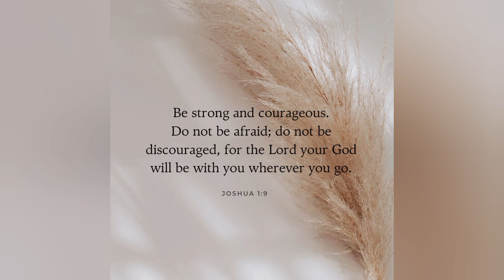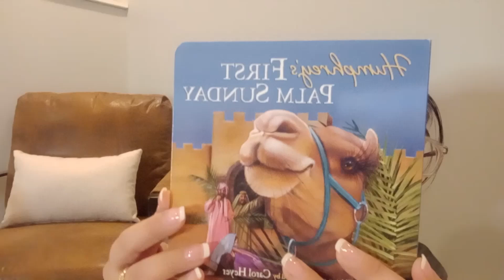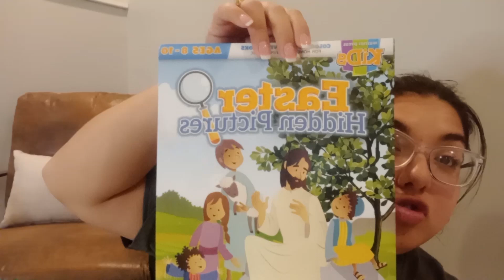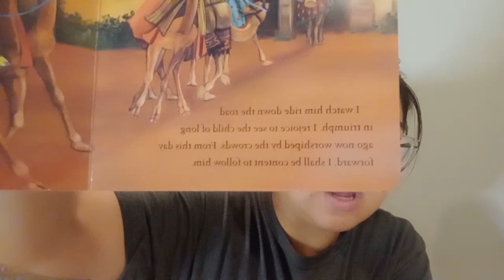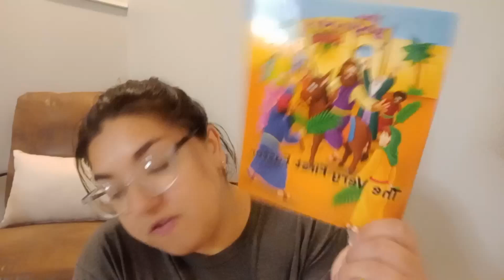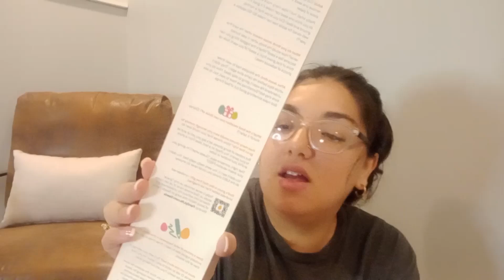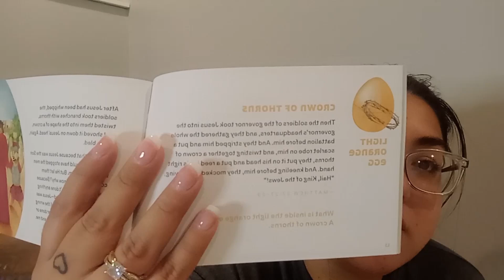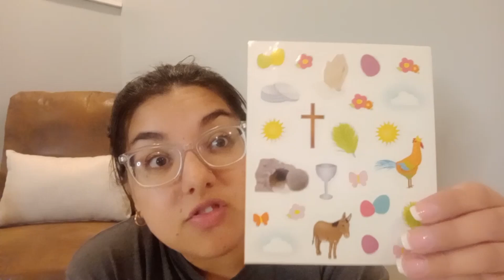Easter Homeschool plans.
My plans for Easter week took a turn amd everything I had planned kind of went out the door. In this video I explain how I'm making the best of it and what we will be using.